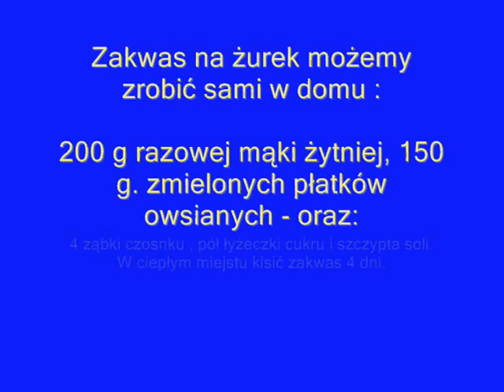Żurek z jajkami i kiełbasą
Typowy przepis na polski tradycyjny żurek